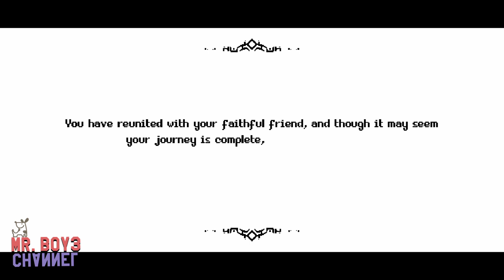SPARKLITE " MENGAMBIL KEMBALI ROBOT KECILKU YANG DI MAKAN.